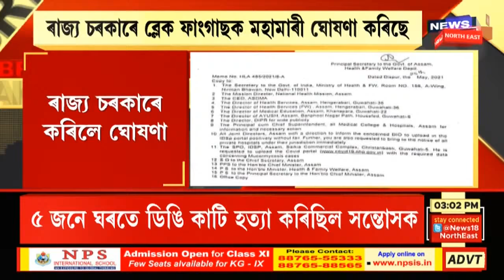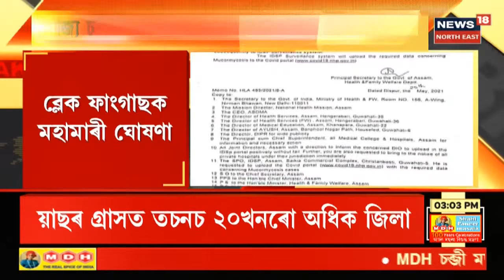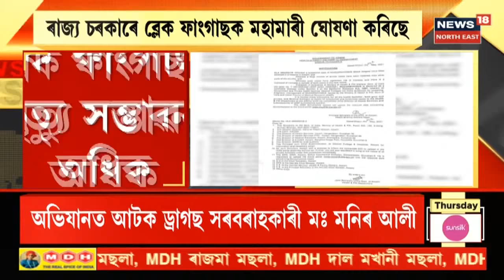Assam News Updates | অসমত ধৰা পৰিছে ব্লেক ফাংগাছৰ অৱস্থিতি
27 May, 2021: ৰাজ্য চৰাকৰে ব্লেক ফাংগাছক মহামাৰী ঘোষণা কৰিছে।দেশৰ বিভিন্ন প্ৰান্ত এই ৰোগ বৃদ্ধি পোৱাৰ পাছতে তৎপৰ হৈ পৰিছে ৰাজ্য চৰকাৰ।
2:02 জাগীৰোডত উদ্ধাৰ এটি কণমানি শিশু
4:19 মূল্যবৃদ্ধিকলৈ চূড়ান্ত তুলুঙা মন্তব্য
5:44 নিশা শৰাইঘাটত ট্ৰাংকৰ ভিতৰত উদ্ধাৰ হোৱা মৃতদেহৰ কাহিনীয়ে লৈছে নতুন মোৰ
8:15  বিধায়ক ৰূপজ্যোতি কুৰ্মীলৈ গুলীচালনাৰ খবৰ